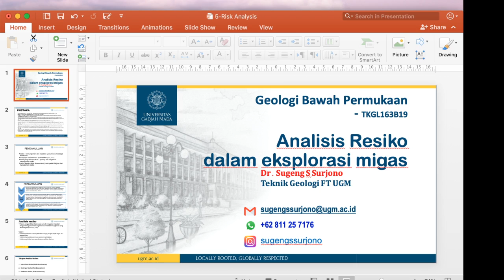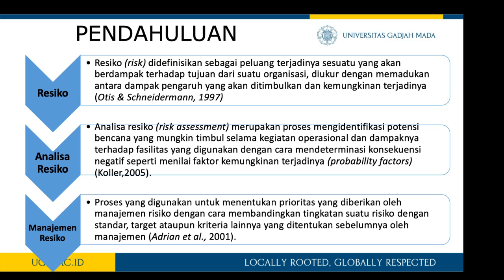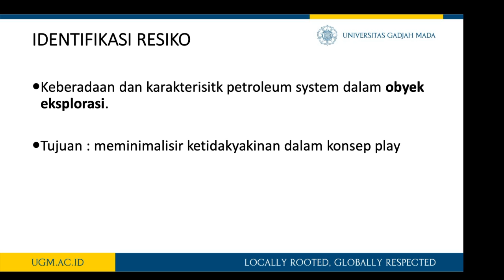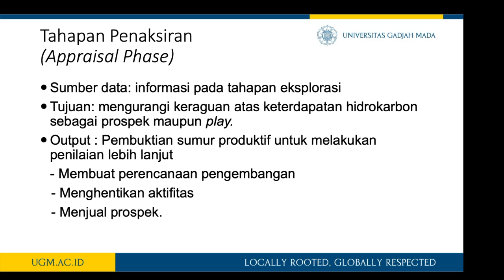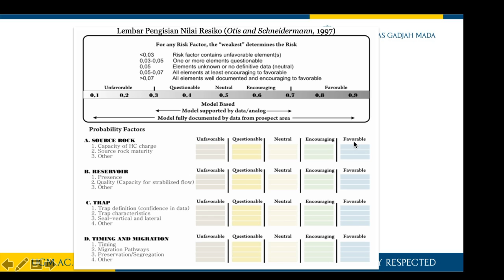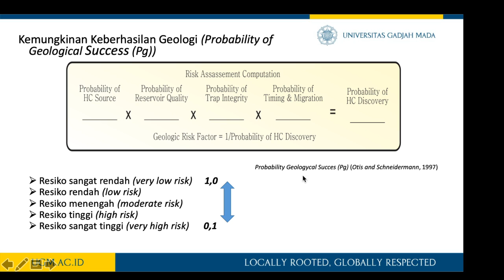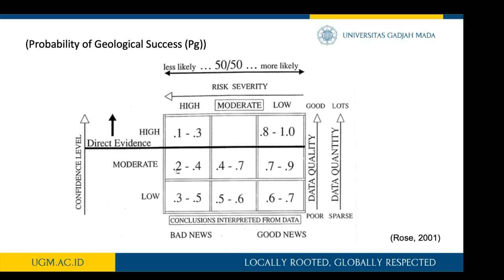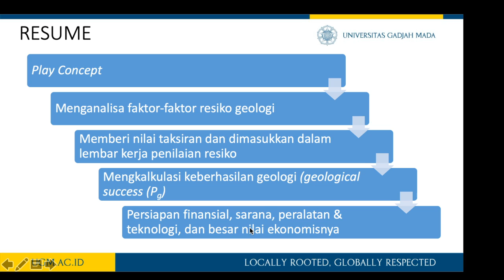Geologi Bawah Permukaan 5 Analisis Resiko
Kuliah singkat Geologi Bawah Permukaan, materi Analisis Resiko